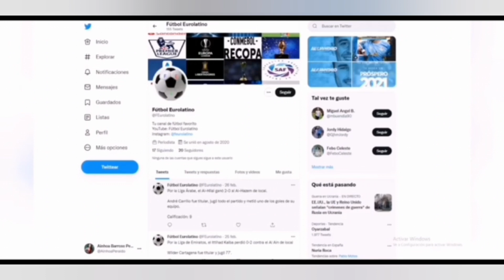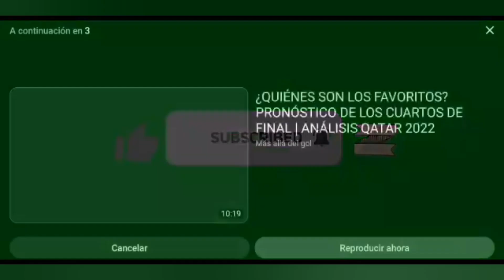¡TRABZONSPOR VA POR GIANLUCA LAPADULA! | PERUANOS EN EL EXTRANJERO | FÚTBOL EUROLATINO